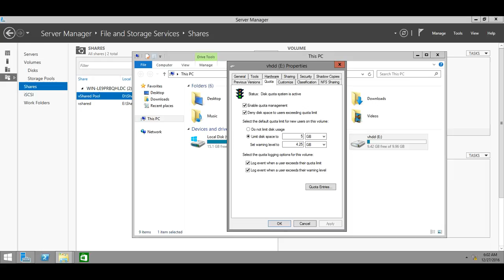5. Настройка квоты